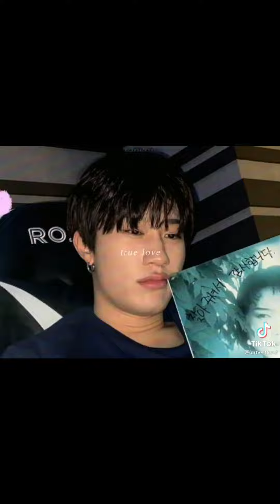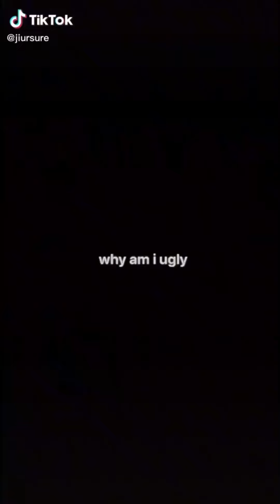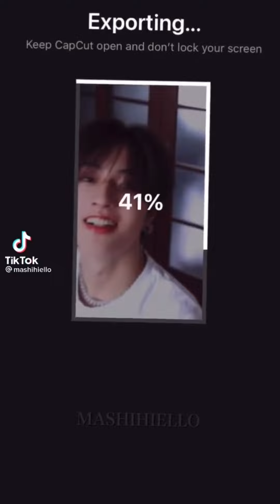TREASURE TIKTOK COMPILATION PART 5